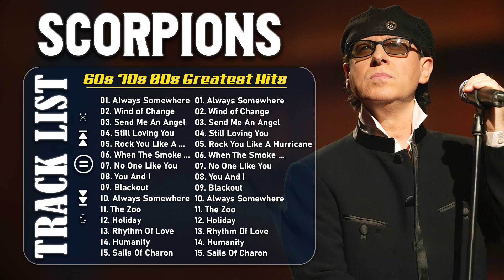Scorpions - The Best Of Scorpions - Scorpions Greatest Hits Full Album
Hi Guy !